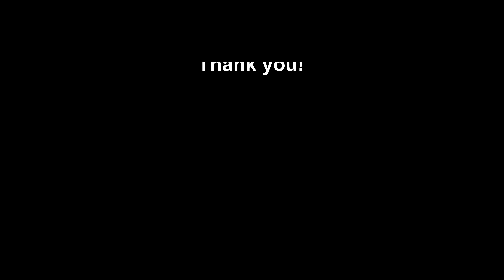Kingswear - Dartmouth - Castles - River Dart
A view of the river Dart, with its colourful houses. You'll also see the Dartmouth Ferry, the Dartmouth Castle and Kingswear Castle.